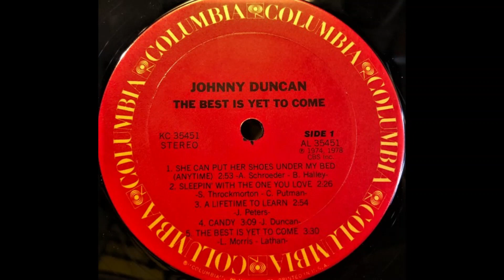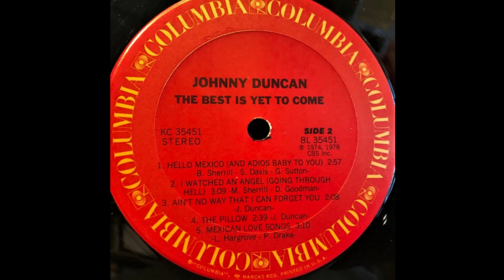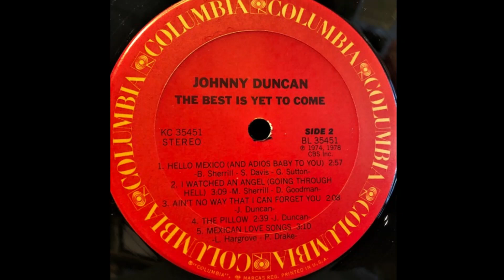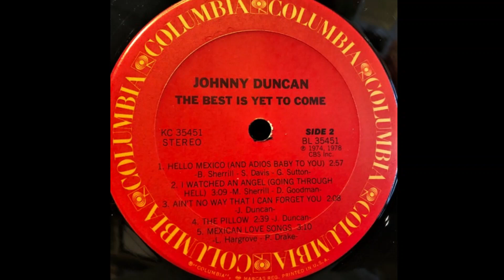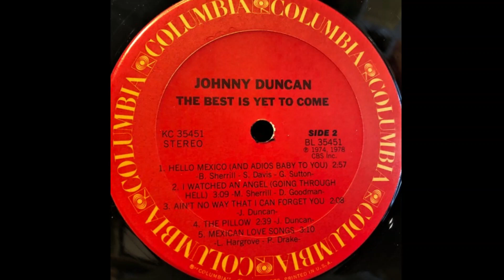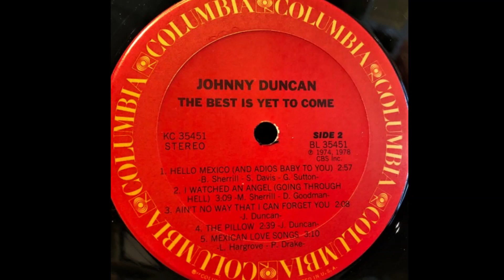Johnny Duncan "The Best Is Yet to Come" complete vinyl Lp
Released 1978  Columbia Records KC 35451
Produced by Billy Sherrill except where noted.
Entered the Billboard Country Albums Chart on August 12, 1978, remaining for 10 weeks, peaking at #42

A1 She Can Put Her Shoes Under My Bed (Anytime)
Written by A. Schroeder, B. Halley

A2 Sleepin' With The One You Love
Written by Sonny Throckmorton, Curly Putman

A3 A Lifetime To Learn
Written by J. Peters

A4 Candy
Written by Johnny Duncan

A5 The Best Is Yet To Come
Written by L. Morris, Lathan

B1 Hello Mexico (And Adios Baby To You)
Written by Billy Sherrill, S. Davis, Glenn Sutton

B2 I Watched An Angel (Going Through Hell)
Written by M. Sherrill, D. Goodman

B3 Ain't No Way That I Can Forget You
Produced by Don Law & Frank Jones

B5 Mexican Love Songs
Written by L. Hargrove, P. Drake

Recorded and Mastered at CBS Recording Studios, Nashville, Tennessee
Backing Vocals: The Nashville Edition
Strings Arranged by Bergen White, Bill McElhiney